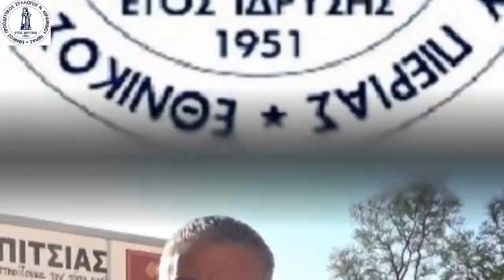Οι δηλώσεις μετά τη νίκη του Νέου Κεραμιδίου επι του ΠΟ Ελασσόνας